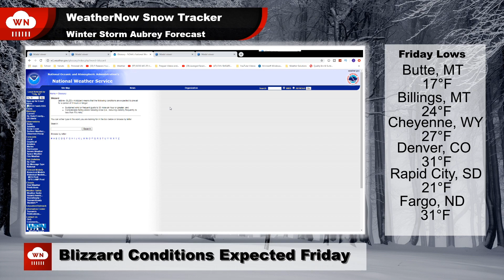Winter Storm Aubrey to Bring Blizzard Conditions ~ WeatherNow Winter Forecast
Winter Storm Aubrey will bring not only a ton of snow, but also a significant amount of wind. This could bring blizzard like conditions to parts of the Dakotas.